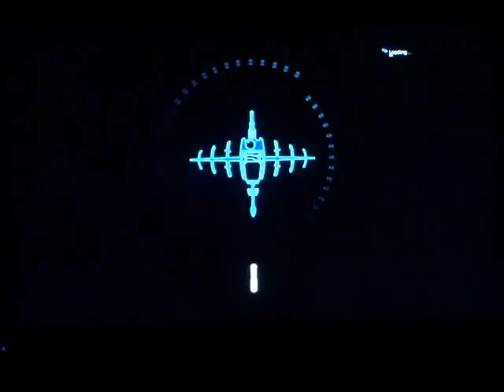Let's Play Dead Space 2 Part 22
Moving right along here in part 22 of DS2 haha